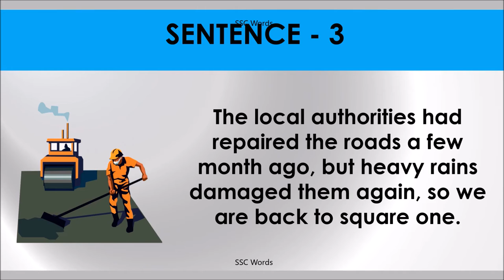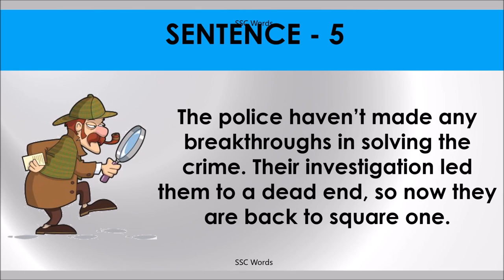BACK TO SQUARE ONE Idiom 1475 # Meaning and five sentences # SSC Words